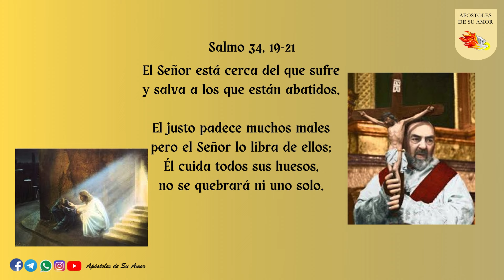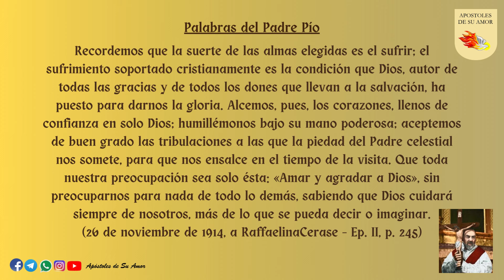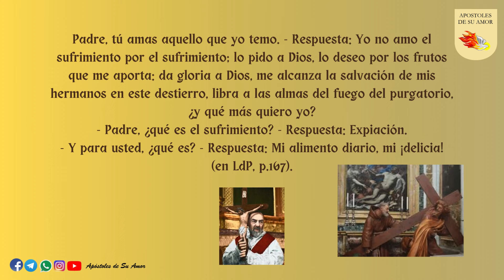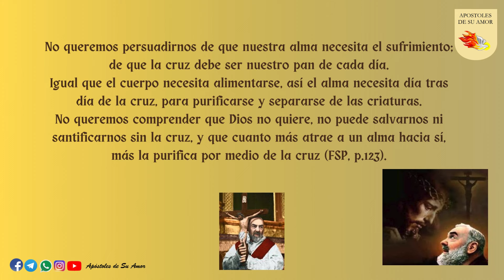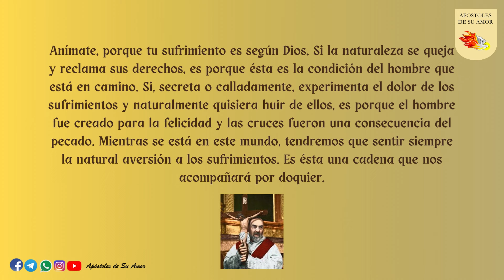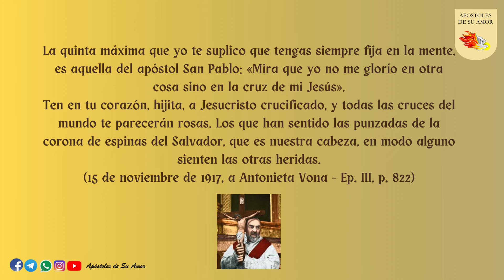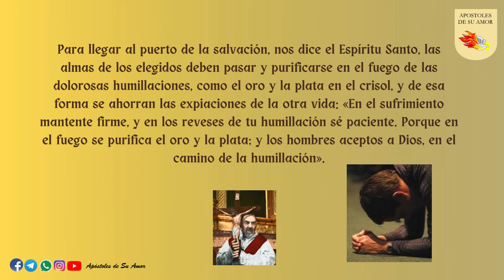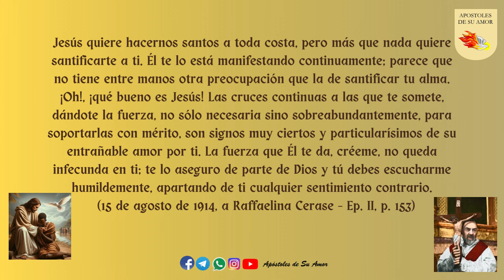23 Pasos hacia la Santidad - Paso 14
Padre Pío Protégenos

23 Pasos hacia la Santidad -  Paso 14: La Cruz

Fuente: Animación Grupos de padre Pio de Argentina